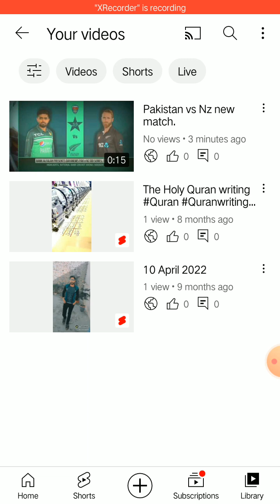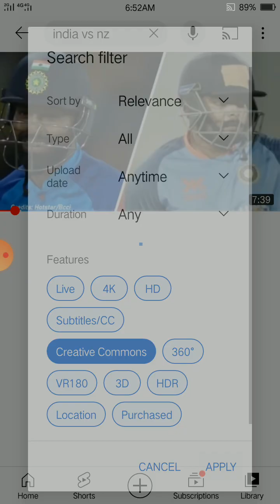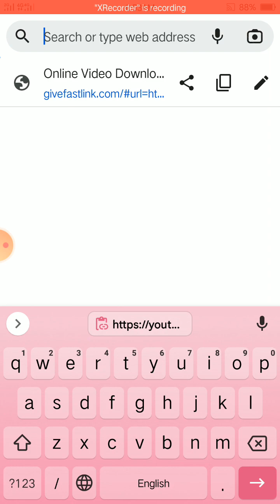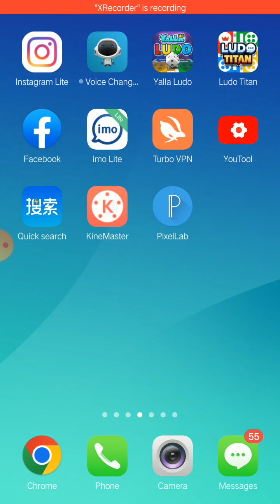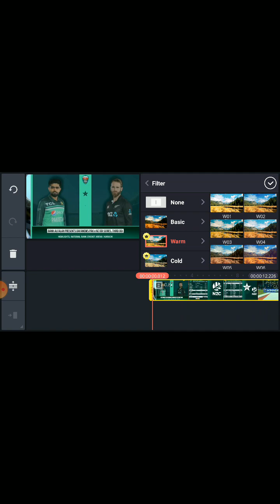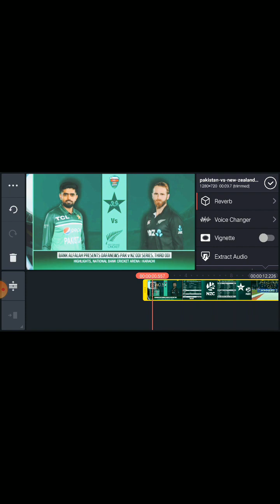how to re upload cricket videos copyright free 100% real trick - earn money from cricket highlights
how to upload cricket videos on youtube
how to upload cricket videos on youtube 2023
how to upload cricket videos on youtube without copyright
how to post cricket videos on youtube without copyright
cricket video kaise banaye  2022
cricket news video kaise banaye
cricket wala video kaise banaye

how to upload cricket highlights on youtube without copyright
how to upload cricket match highlights without copyright
how to upload cricket highlights
how to upload cricket short video without copyright
how to upload cricket match without copyright

how to upload copyrighted videos to youtube
how to upload copyright free video on youtube
how to upload copy paste videos on youtube
how to upload copyright video on facebook
how to upload copyright free movies on youtube
how to upload copy paste videos on youtube without copyright
how to upload copyrighted movies on youtube
how to upload copyright free music on youtube
how to upload copyright content on facebook
how to upload copyright free short video on youtube
how to upload copyright free songs on youtube
how to upload copyright video on facebook page
how to upload copyright free video on facebook

how to upload copyright free video
how to upload copyright free cricket videos
Copyright Free Cricket Video Download Free
Copyright Free Cricket Video
cricket highlights aise kare upload nhi aayega copyright
how to upload cricket highlights without copyright
can we monetize cricket video on YouTube
cricket highlights Kanha se download ki copyright nhi aaye

create youtube channel on android
create youtube channel in mobile
create youtube channel and earn money
create youtube channel full tutorial 2022

cricket highlights
gbb cricket
gbb cricket in telugu
gbb cricket new video
gbb cricket studios
gbb studios cricket
latest cricket news in telugu
cricket news telugu
gbb studios
gbb cricket channel
cricket
how to upload cricket video on youtube
cricket shorts
how to upload cricket videos without copyright
copy paste video on youtube and earn money
how to upload cricket video without copyright
cricket facts in telugu
tech with cm
cricketseries